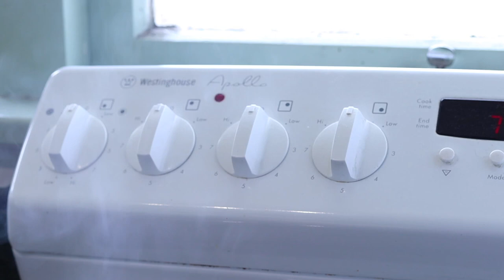First Whitebait Session Catch n Cook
Head out for my first whitebaiting session for the year and managed to bring home just enough for a taste test
Catch and Cook Whitebait sandwich!